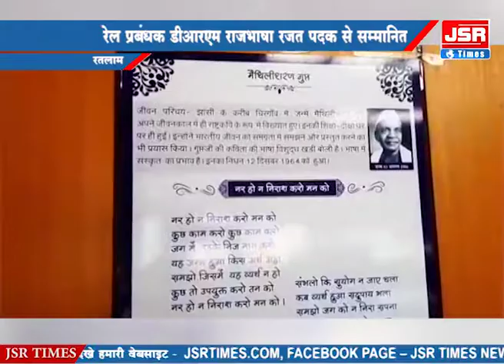रेल प्रबंधक डीआरएम राजभाषा रजत पदक से सम्मानित ।।